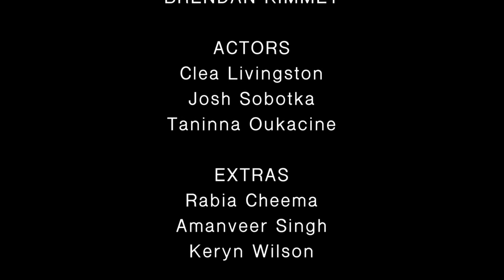Two Souls - POV Film by Nick Azzaro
Director - Nick Azzaro
Producer - Urvish Prajapati